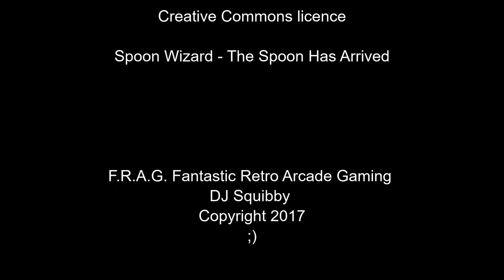Donington Park GP, BAC Mono 2017, Project Cars 2, Fantastic Retro Arcade Gaming, Racing, ModMic Uni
So I try to keep things clean playing Project Cars 2 monsters of racing around Donington Park driving the BAC Mono 2017 car, I also test out the ModMic Uni ;)

Credits and thanks to artist(s) for the music used in this video

Spoon Wizard - The Spoon Has Arrived